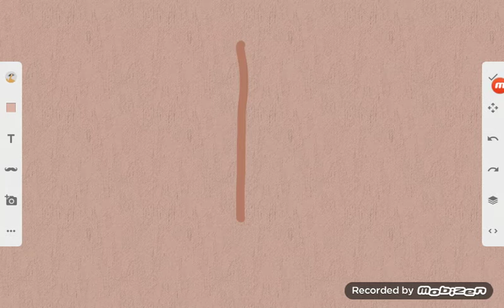36 Days of Type #6 — I